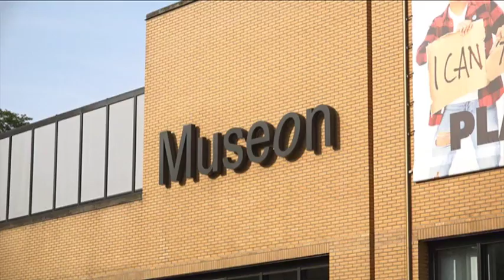Henk - Dit doe ik, wat doe jij?